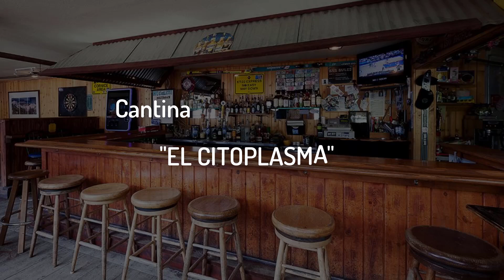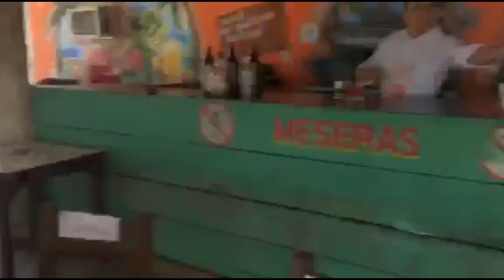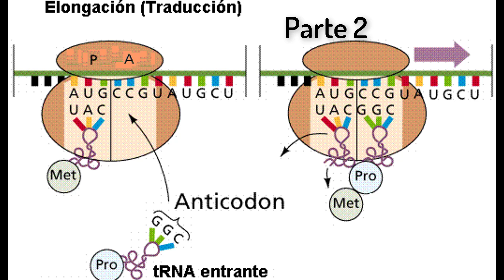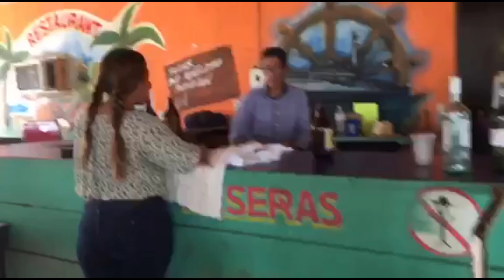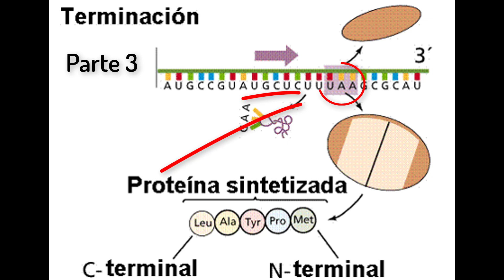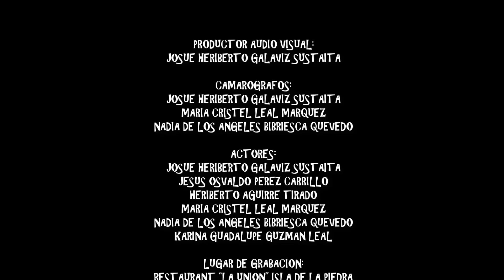Traducción: Cantina "El Citoplasma"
Vídeo creado por los alumnos del grupo 3.1 de Biología Pesquera de la FACIMAR-UAS para el curso de Genética en el año 2017.